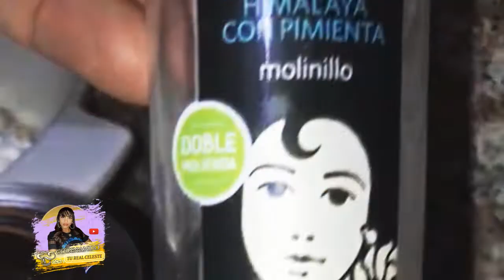Domplines Dominicanos paso a paso con tocineta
Domplines Dominicanos
Como hacer domplines
Dominicano paso a paso
|Domplines con sardina y coco
Domplines Dominicanos paso a paso con tocino.